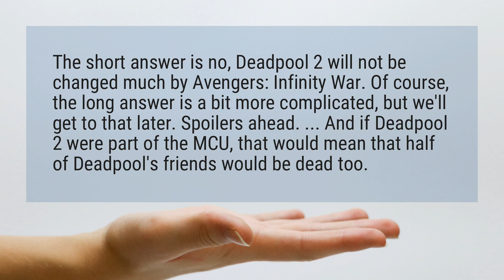Does Deadpool die in Infinity War?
The short answer is no, Deadpool 2 will not be changed much by Avengers: Infinity War. Of course, the long answer is a bit more complicated, but we’ll get to that later. Spoilers ahead. ... And if Deadpool 2 were part of the MCU, that would mean that half of Deadpool’s friends would be dead too.